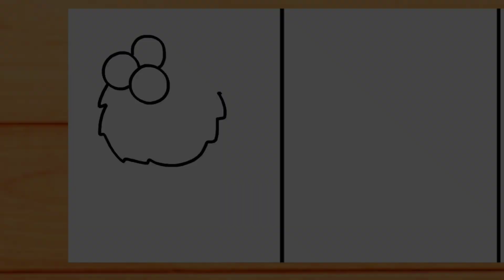(Drawing FNF) - Pibby Sesame Street/Broken Strings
Welcome back to the WibbyDraw channel! 🎨 In this video, I (Drawing FNF) - Pibby Sesame Street/Broken Strings . 👍

👉 Support by:
- Liking 👍

Be the first to watch and be a part of our creative community! ❤️"